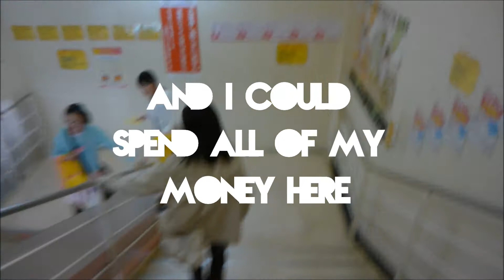Daiso (Harajuku)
One of the greatest things in Japan. Beats Poundland by far! I think we bought the majority of our Kitchen stuff and make shift furniture from Daiso. Long live box furniture!!